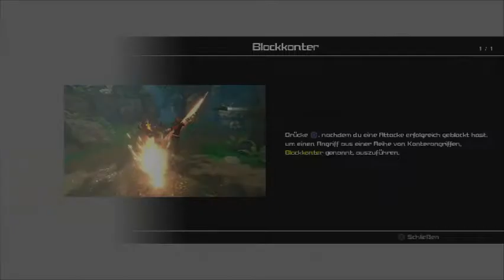Let's Play | Kingdom Hearts 3 | PS 4/Deutsch | Profi Modus | # 17 | Vögel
aber Vögeln ist nicht die mehrzahl...